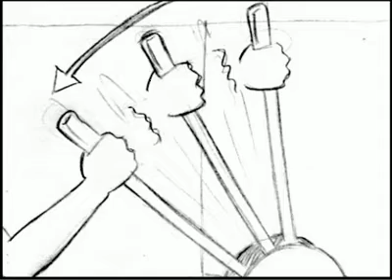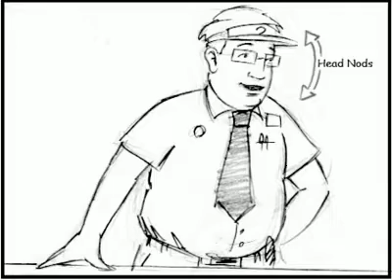Don Dog Animatic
"Talking Storyboard" for Don Dog.
Board by Bryan Cox.  Animation Director: Brian O'Connell.  Animation Producer/Editor: Richard O'Connor.  Executive Producers: Tim Fall, Rob Long